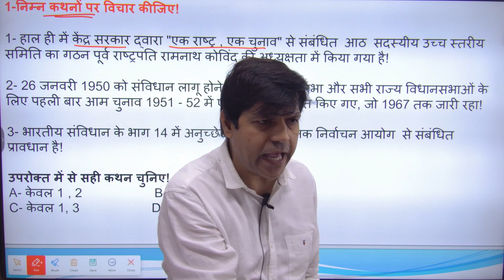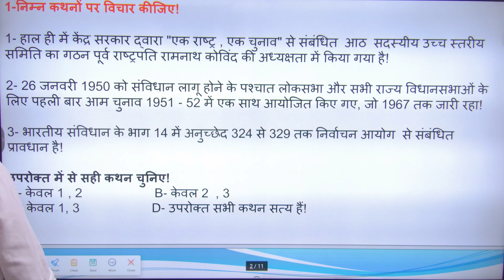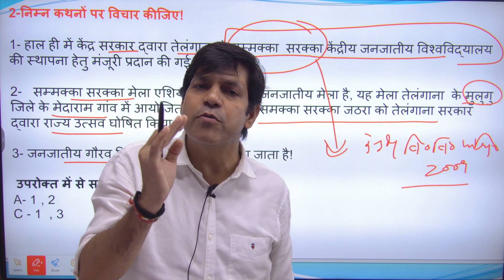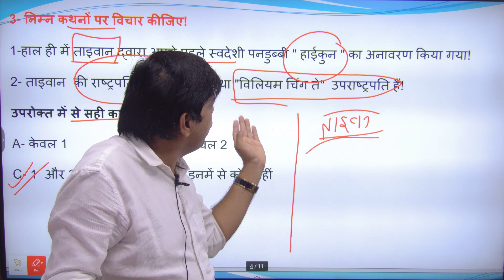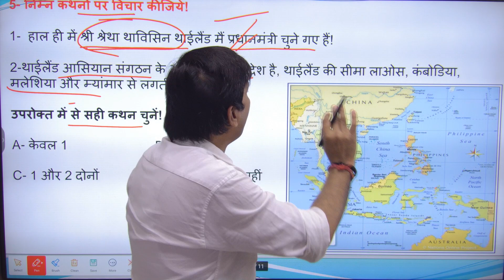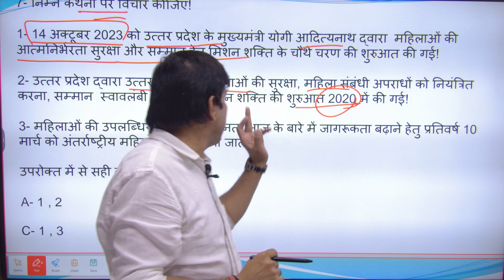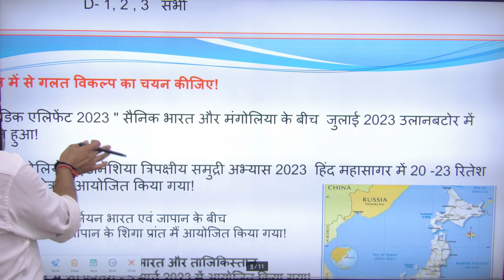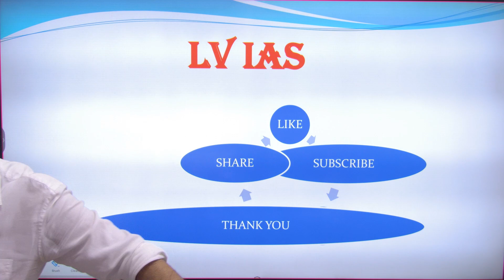Free Class :RO/ARO 2023 Current Affairs l UPPSC RO/ARO 2023 l Current Affairs का Best Source l lec-2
🔥UP SPECIAL CURRENT AFFAIRS | UP CURRENT AFFAIRS 2023 | UPPSC RO ARO /UPSSSC PET CURRENT AFFAIRS | CURRENT AFFAIRS
RO/ARO में ऐसे पढ़ लिया तो Selection पक्का! समीक्षा अधिकारी बनना है तो ऐसे पढ़ो 📚 इस रणनीति से पहली बार में ही RO/ARO बनोगी अब बनाएगे समीक्षा अधिकारी 🎉 UP RO ARO 𝐅𝐑𝐄𝐄 𝐁𝐚𝐭𝐜𝐡 2023 | RO ARO Preparation | RO ARO Classes on YouTube | इंतज़ार हुआ खत्म RO/ARO Free class प्रारंभ  अब होगा RO ARO 2023 Clear हमारे साथ UPPSC RO/ARO की एक दम Free तैयारी यहाँ से करें

In this session Educator Vijendra Sir Talking about Complete History  for All pcs and RO /ARO.  Aspirants are advised to watch this for a better understanding to crack Prelims & mains.

Welcome to  LV IAS IAS/PCS -  Best Government Exams Preparation Channel. Prepare For UPSC, UPPSC, BPSC, HPSC, RPSC & MPSC & Covers State PCS Exam

Book List for RO/ARO Exam, book list for ro/aro exam, best book for ro/aro exam, kaun si book best hai, samiksha adhikari ke liye best book,
best coaching ias pcs, best pcs coaching, best upsc coaching in up, best uppsc coaching in up, best online class for ro aro, best online class for pcs exam,

In this video, we've got you covered with the ultimate strategy and a list of the best books to help you succeed in the RO / ARO examination. 🌟

Join us as we dive deep into the RO / ARO exam pattern, syllabus, and expert tips to maximize your chances of success. 🎯
First Attempt में ही IAS बनोगे, बस ये काम कर लो || Selection की 100% Guarantee || शून्य से UPSC की तैयारी कैसे करें || How to start preparation From beginning || LV IAS || Vijendra Sir
UPSC की तैयारी आपको जीवन में क्या-क्या बदलाव लाती है ?
Online Batch से जुड़ने के लिए Please download LVIAS Academy App

UPSC की तैयारी की  शुरुआत करने के लिए NCERT एक महत्वपूर्ण Segment है और इसी चीज़ को मध्य नजर रखते हुए Vijendra Sir  लाये हैं NCERT आन्दोलन Complete Batch